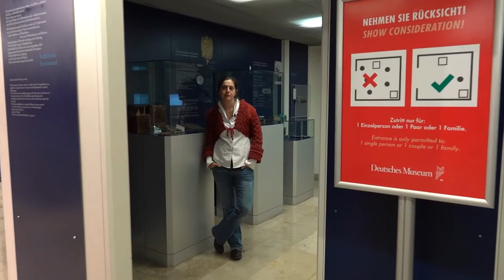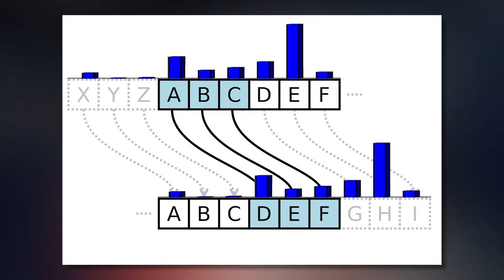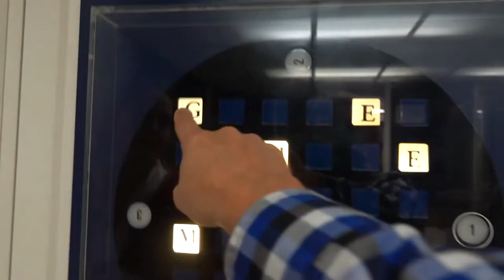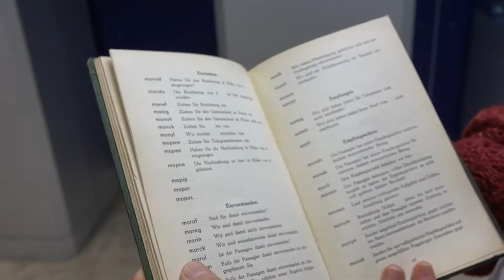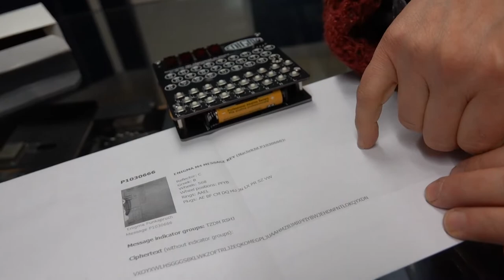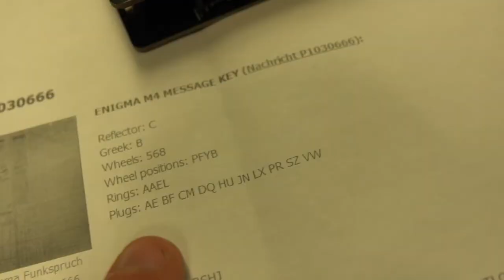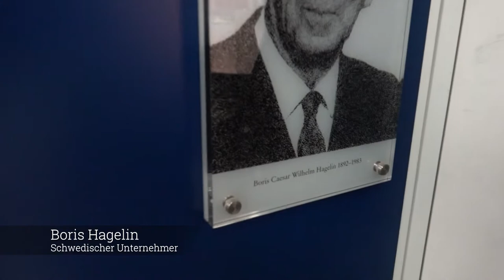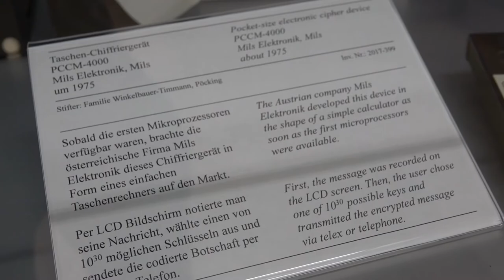Deutsches Museum Teil II: Kryptologie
Auf meiner Reise durch die deutschen Computer Sammlungen durfte ich natürlich das Deutsche Museum nicht auslassen. Im zweiten Teil erzählt Carola Dahlke, Kuratorin der Informatiksammlung, Interessantes Rund um das Thema Kryptologie.

Sprungmarken:

00:21 Begrüßung
00:39 Skytale: Verschlüsselung mit Hilfe eines Stocks
02:42 Verschlüsselung nach Aineias Taktikos
04:02 Die Cäsar-Chiffre
04:58 Die Häufigkeitsanalyse
06:30 Verschlüsselung mit Alphabetquadrat (Leon Battista Alberti, Transposition)
08:25 Gebrochen durch Charles Baggabe und Friedrich W. Kasiski
08:58 Kryha-Chiffriermaschine
09:53 Prinzipien der Kryptologie: Substitution und Transposition
10:10 Transposition: Verschlüsselung mit einer Maske
11:09 Wie macht man sich eine Maske?
13:15 Codebücher
14:37 M94 Chiffrierzylinder
17:48 Die Enigma
27:27 Hagelin M209
28:31 Die Lorenz-Schlüsselmaschine
29:28 Entschlüsselt mit Colossus im Bletchley Park
31:02 Wie genau wurde die Lorenz-Schlüsselmaschine geknackt?
31:43 Der Siemens & Halske T52 Geheimschreiber
33:08 Die schwedische Transvertex HC9
33:47 Exponate von Klaus-Peter Timmann
33:56 Erster Chiffrier-Taschenrechner PCCM-4000
34:54 Anekdote: Krypto-Crashtest

Änderungsprotokoll:

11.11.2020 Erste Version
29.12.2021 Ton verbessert